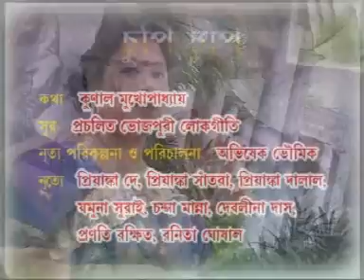Chupi Chupi | চুপি চুপি | Latest Bengali Folk Song 2017 | Papia Mukherjee | Beethoven Records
Presenting  New Bengali Song  Chupi Chupi from The Album Kokela By Beethoven Records.

✽ Album : Kokela

✽ Song :  Chupi Chupi

✽ Singer : Papia Mukherjee

✽ Lyrics : Kunal Mukhopadhyay

✽ Label : Beethoven Records

✽ Category : Folk

✽ Language : Bengali